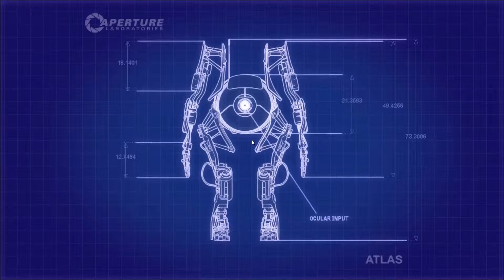Let's Play: Portal 2 (Coop) #3 - Kleinere Schwierigkeiten [Deutsch/HD]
Die Rätsel werden anspruchsvoller und meine Kopfhörer machen leichte Probleme. Aber (noch) kann uns nichts aufhalten!